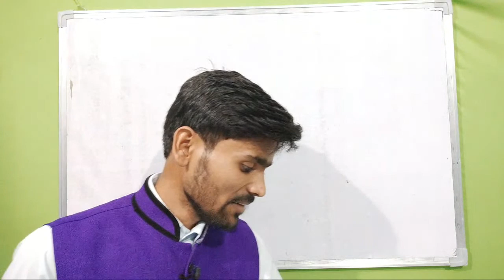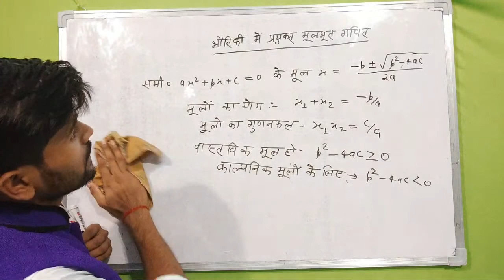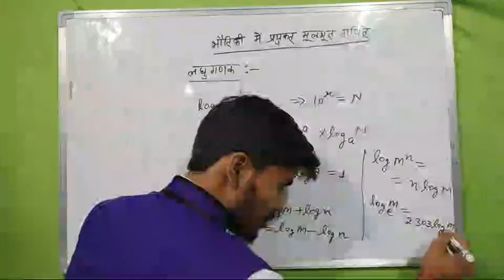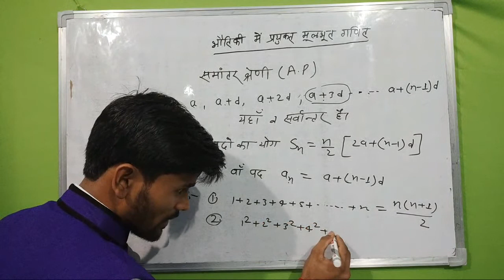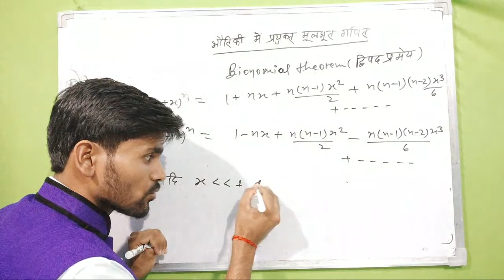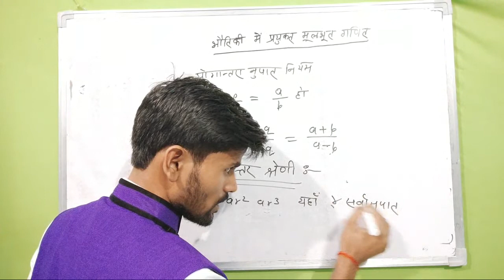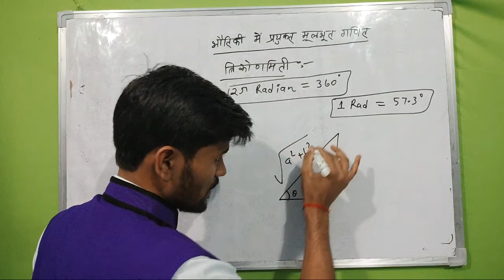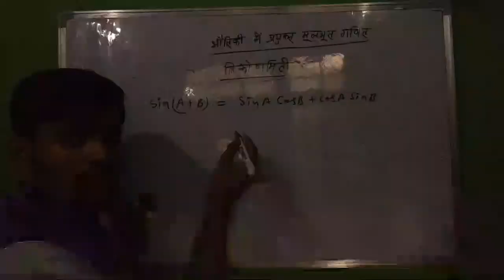Basicmathsforphysics,Physics के लिए Basic Maths